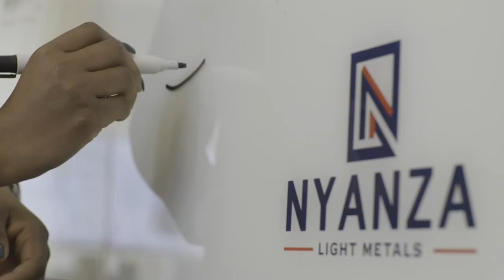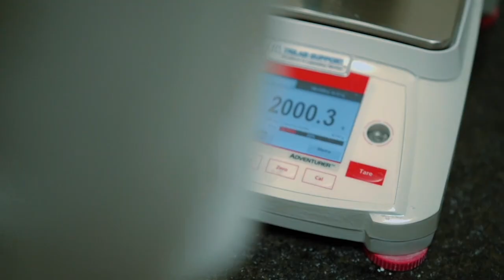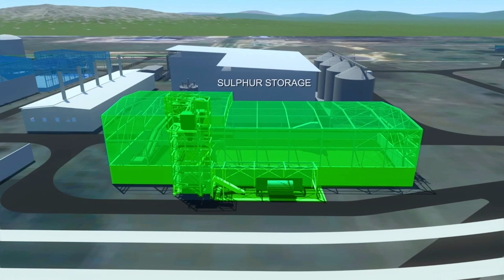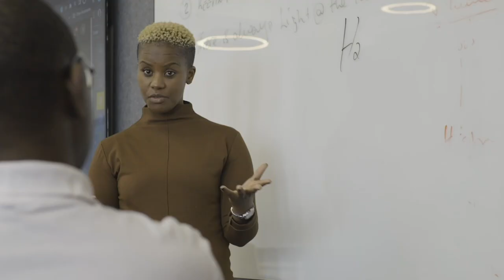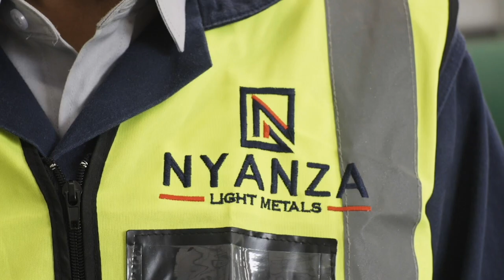Nyanza - The Sea of Opportunities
Nyanza is a pioneering venture, which embodies South Africa and the continent's intent to beneficiate local minerals including the creation of value addition industries and become an exporter of high-value titanium products.